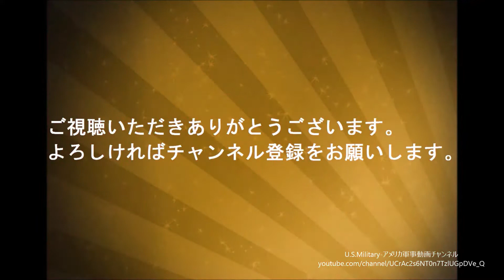アメリカ陸軍の砲